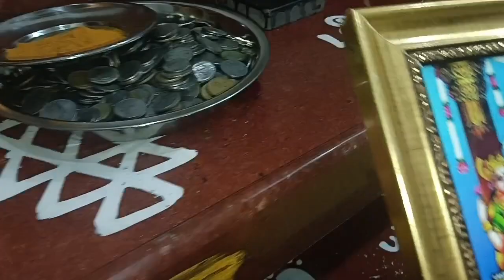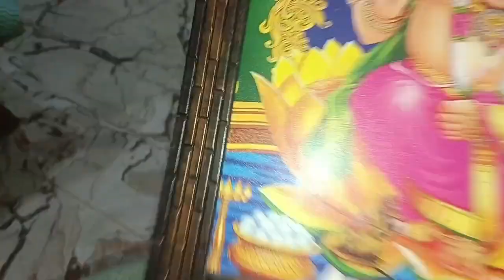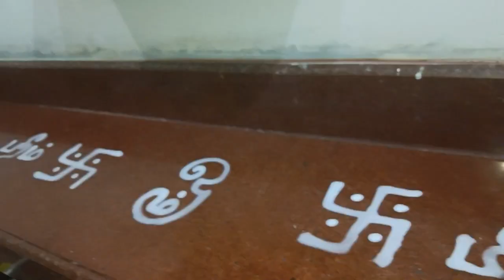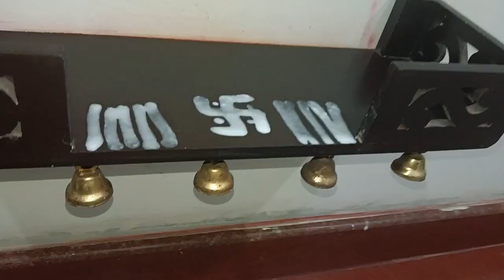✨🙏monthly cleaning tips||Pooja room organization ideas||Pooja room cleaning video||Pooja room decor.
✨🙏தெய்வ விக்ரகங்களை சுத்தம் செய்வது எப்படி?||சிலை வழிபாடு செய்யலாமா?||how to clean god's idols🙏👍